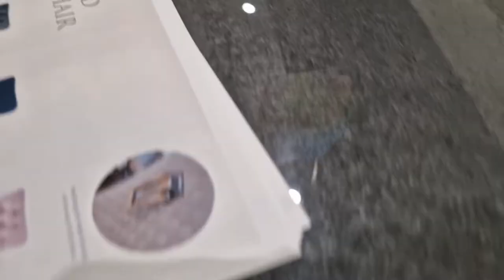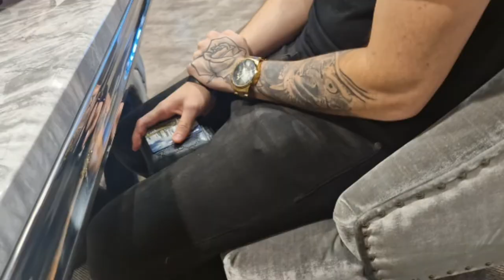COME DREAM DINING TABLE SHOPPING WITH ME!! | V L O G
Hey beauts!! I couldn't not film this. Having my dream dining table is something I've always well, dreamed, of 🤣 since we got our wee place I've been desperate for this and almost 2 years in, we finally did it!! So come shop AND buy with me eeek!!

Lewis was there throughout however he's a shy boii x